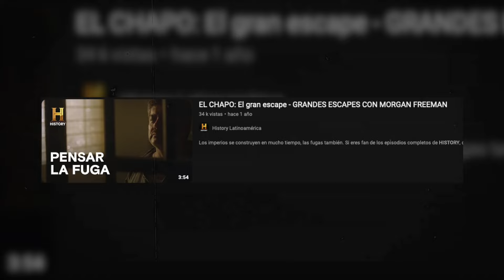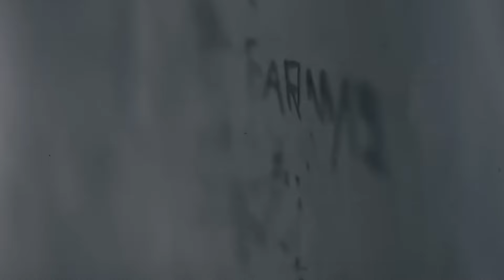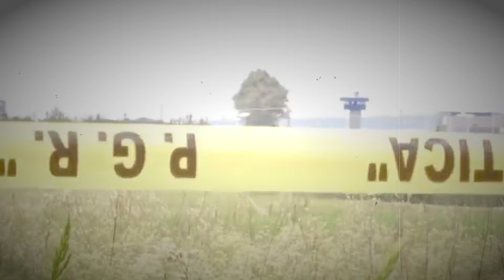Como se trata al chapo en prisión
Una discriminación muy grande y una violación a los derechos humanos”. Así se quejó Joaquín El Chapo Guzmán del trato que recibe en el penal de máxima seguridad de Florence, el “alcatraz de las Montañas Rocosas”, en el Estado de Colorado. El antiguo jefe del Cartel de Sinaloa escribió una carta de su puño y letra al juez Brian Cogan, el mismo que lo sentenció a cadena perpetua en 2019, para que su abogada pudiera hacerle llegar varios documentos en español sobre su caso.

El Chapo aseguró que Mariel Colón, su representante legal, acudió a la cárcel el pasado 20 de junio para entregarle unos documentos, pero que los custodios de la prisión no se los hicieron llegar porque estaban en español. “Señor juez, aquí en la cárcel saben que no sé inglés”, escribió a Cogan. El narcotraficante dice que ha tratado de dar seguimiento a los últimos avances de su caso con ayuda de un diccionario.